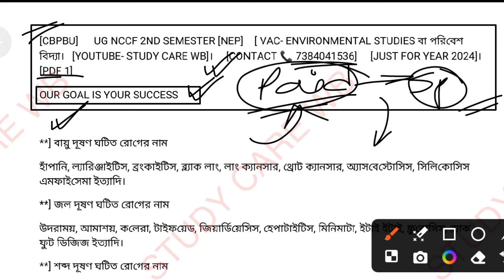cbpbu ug 2nd sem VAC environmental studies Suggestion 2024 ll free pdf note